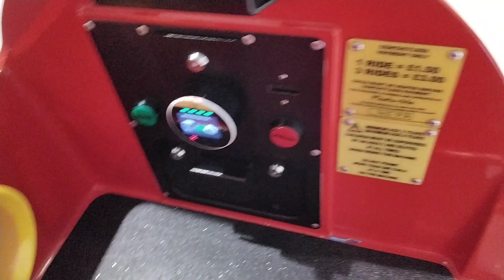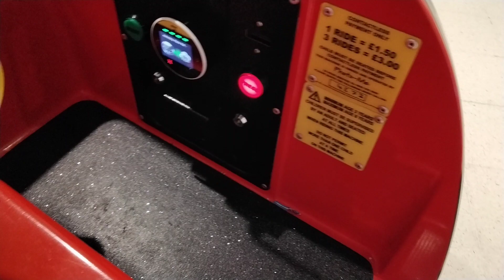jolly roger ben and holly kiddie ride (fail)